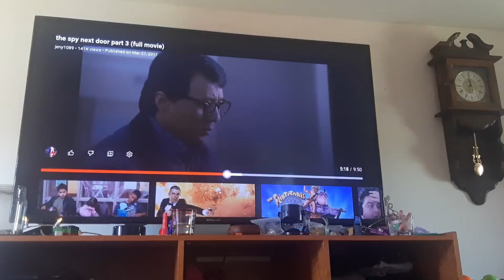The Spy Next Door you two should be in bed by now finish our homework